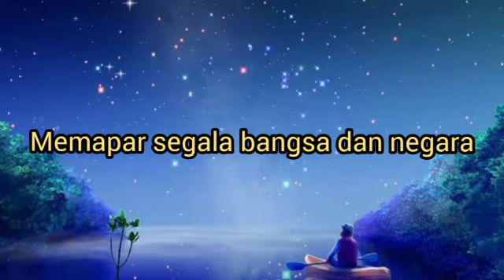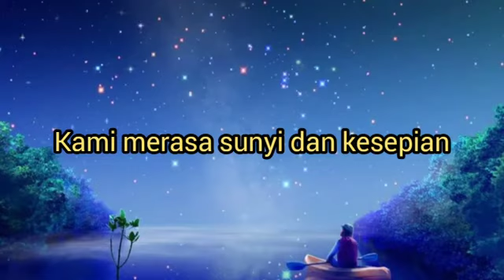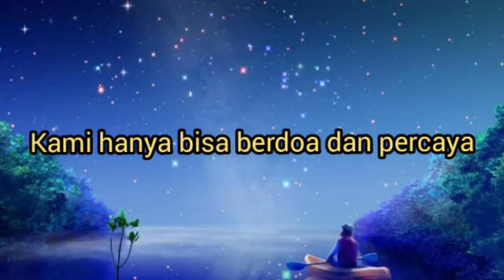INGIN BEBAS (PUISI MUSIKALISASI COVID 19 oleh: Juneiva Yamco IIB)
Tugas Spiritualitas Kristen